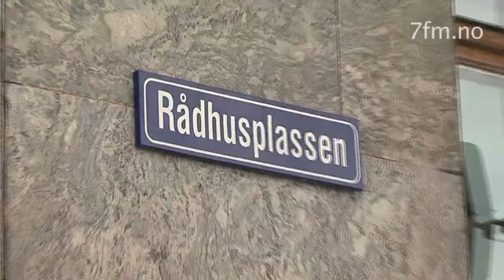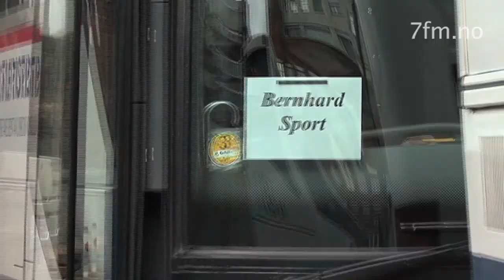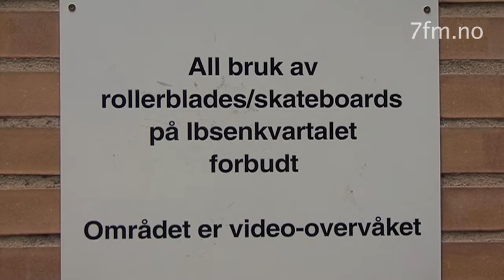Reprise: Bernhard Invitational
Det er flere måneder siden Bernhard Invitational gikk ned i Oslos gater. Du har allerede sett footagen og vet at Gustav vant, men her er en videomontage fra hele happeningen.

Video: Eirik Helgås
Skatere: Gustav tønnesen, Jan Henrik Kongstein, Herman Stene, Steffen Austerheim, Didrik Galasso, Patrick Hallén, Jonathan Arnestad, August Engmark, Eirik Svendsen.